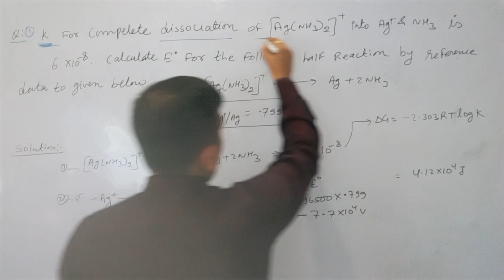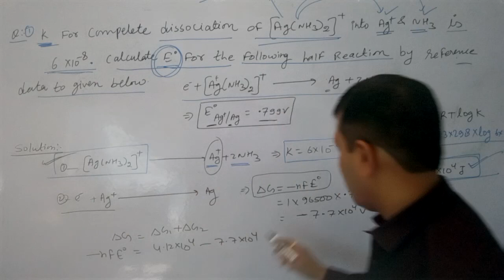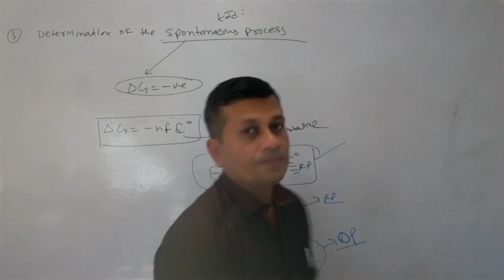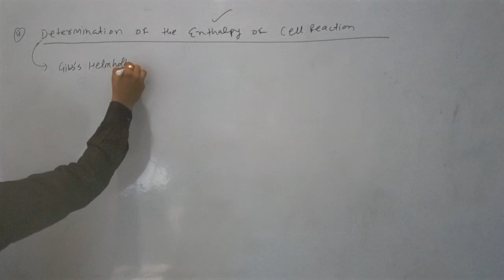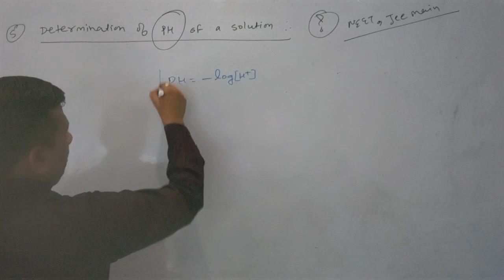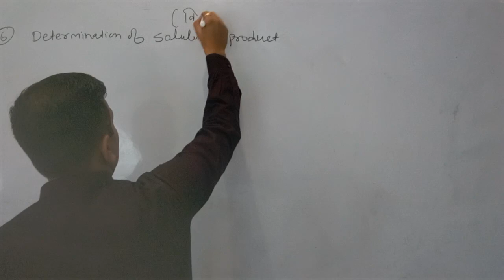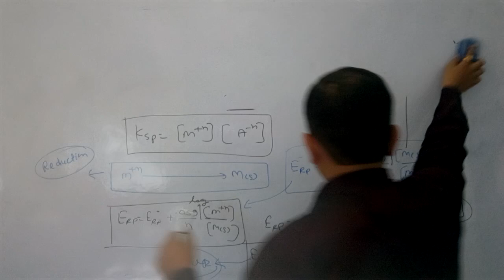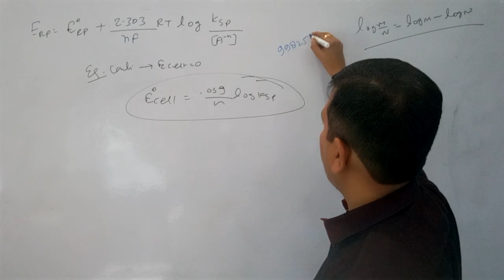Electrochemistry Part-6 | SAMANVAYA CAREER INSTITUTE, Jodhpur | NEET / IIT JEE/ Class 12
Electrochemistry Application of Nernst equation NCERT base , class 12 and NEET